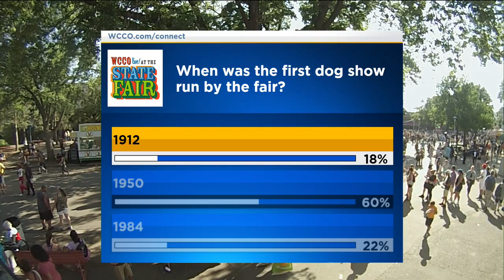Meet beautiful breeds at Pet Pavilion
You can meet dog breeds, shop for toys and accessories, and watch daily agility and obedience demonstrations.